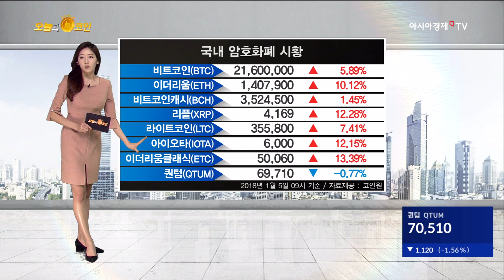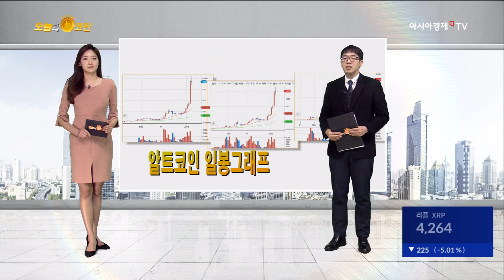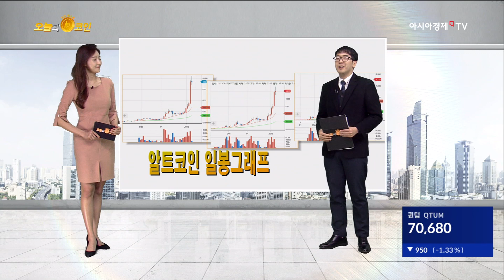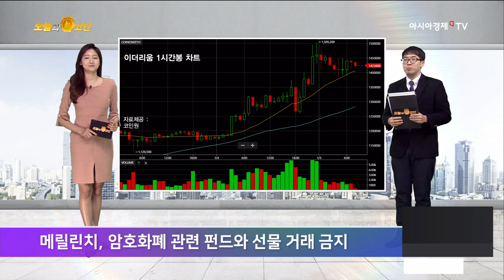오늘의코인 100회(0105) 리플이 오르는 이유는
리플4,765원, 라이트코인362,200  역사적신고가 경신